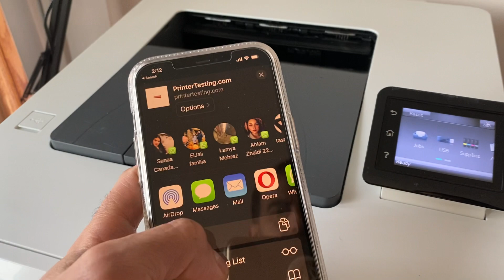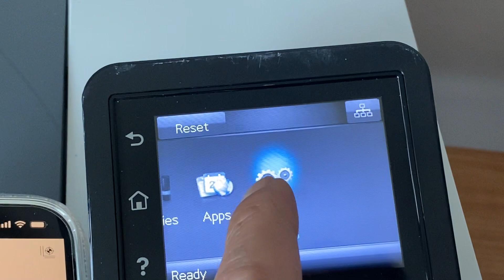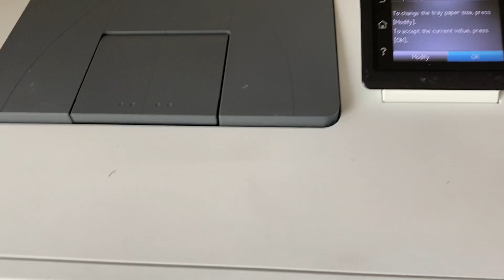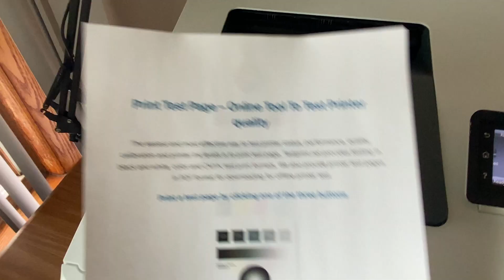HP Color LaserJet Pro M452dw Printer (Low 3322 Pgs Only-still Take Non-Hp Toner.